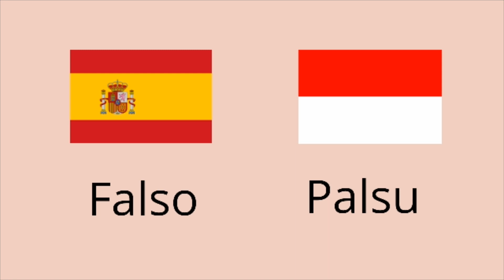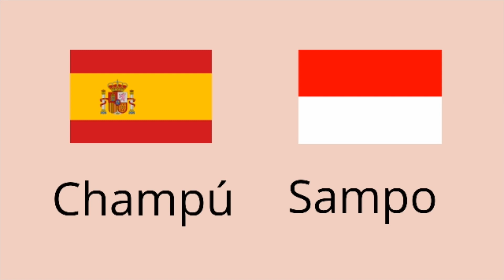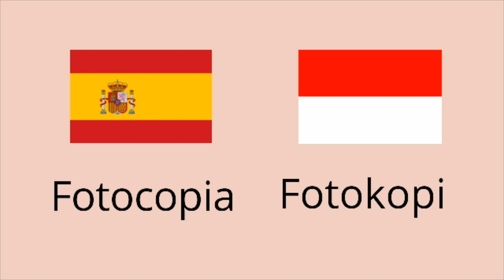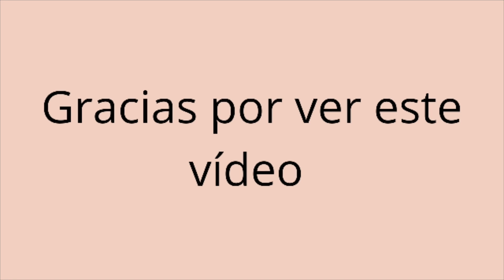Aprender Indonesio Con Nativa : Las Palabras Parecidas En Español e Indonesio Parte 2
En Video aprender Indonesio con Oriza, les comparto las palabras parecidas en Español e Indonesio parte 2.